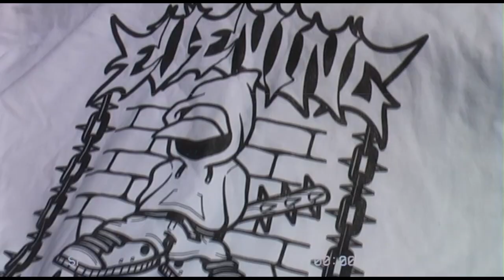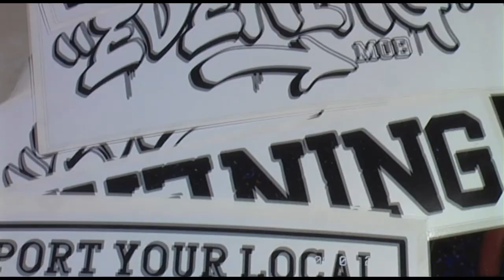Nobody Should Be Skating Here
Sorry its been a minute since I posted over here, this summer heat has been killing me lately and Its been a little while between skate sessions and Ive been wanting to check out this little river spot for a while now so Im stoked I got to check it out with my girlfriend and our friend Anna